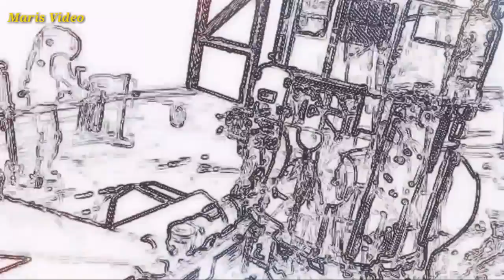Upoutávka #2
LET DO VESMÍRU již brzy

Maris Video 2016